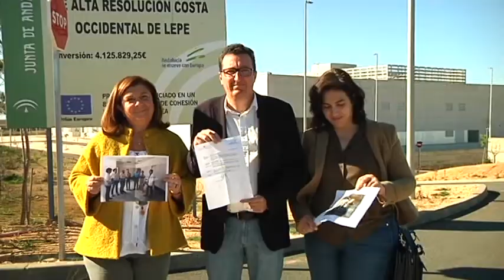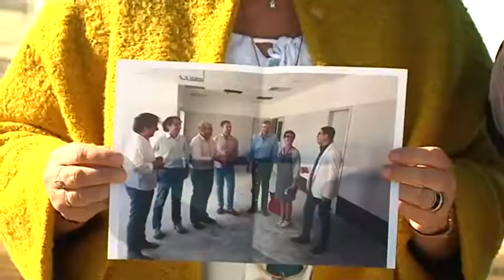La Junta "impide" al PP acceder al Chare de Lepe